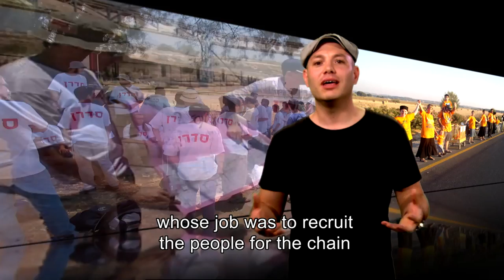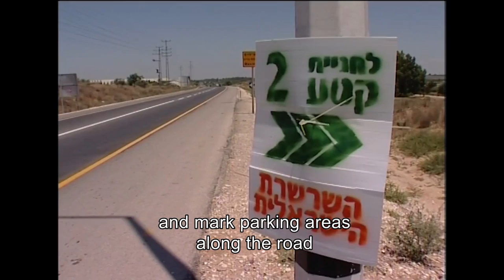The Chain Reaction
This is a powerful description of the organization behind the "Israeli Chain" a powerful demonstration of unity and determination during the struggle to keep Gush Katif.
The organizers of the chain depict the weeks before the big show!
Over 100,000 gush katif residents and supporters took part and held hands from Gush Katif to Jerusalem.